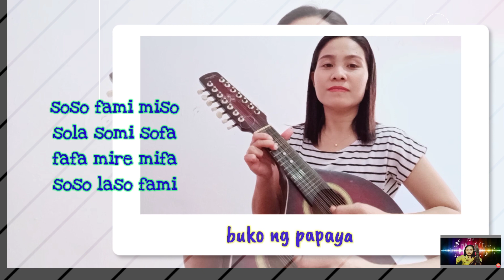Leron Leron Sinta Bandurria Notes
soso fami miso
sola somi sofa
fafa mire mifa
soso laso fami

soso fami faso
mimimifasola
lala Do(high)tilaso
sofa laso fami

soso fami faso
sola somi sofa
fafa mire mifa
sosola sofami

sosofamifaso
mimimifasola
lala Do(high)tilaso
Do(high)titilatiDo